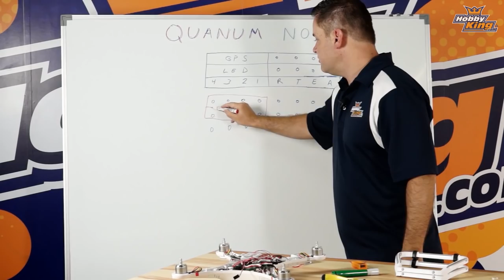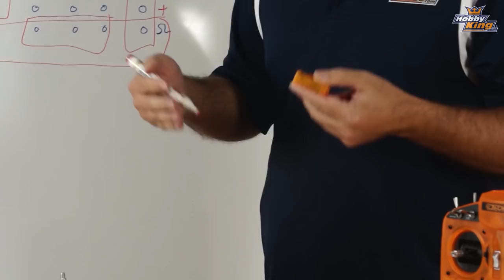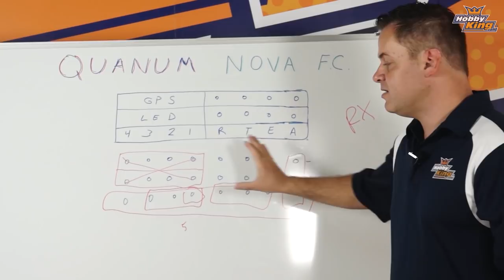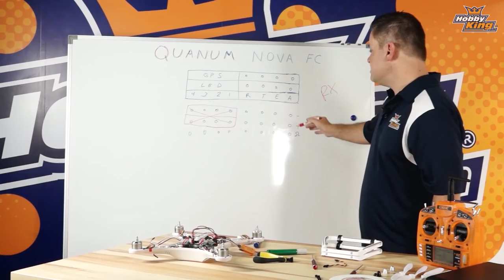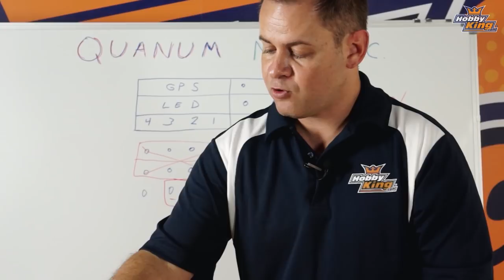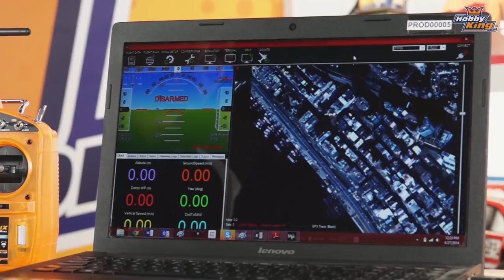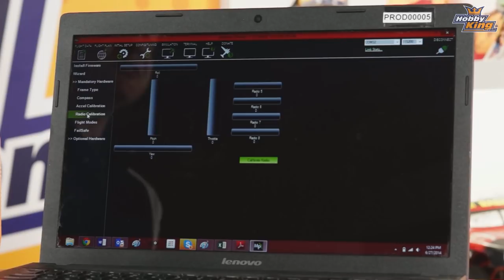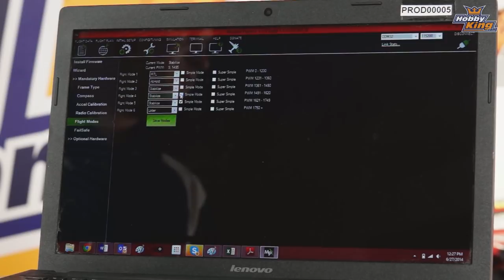HobbyKing Live - Product Profile Quanum Nova PNF